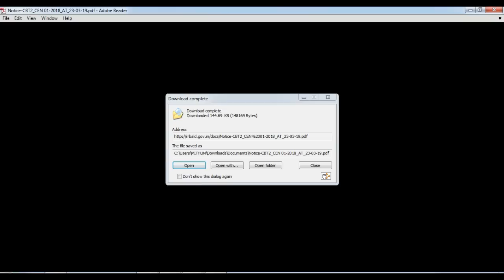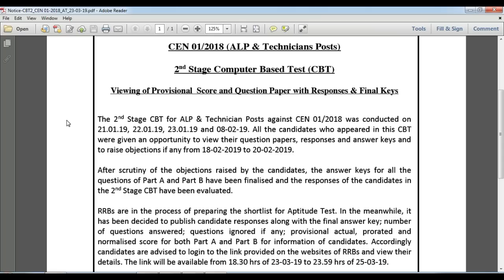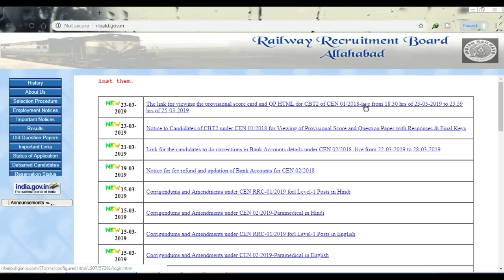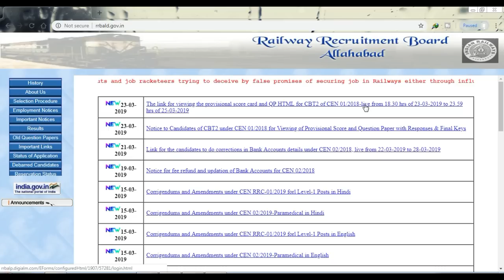RRB ALP CBT-2 OFFICAL RESULT DATE |16 अप्रैल से PSYCHO TEST होगा |Answer Key & Score Card चेक करें